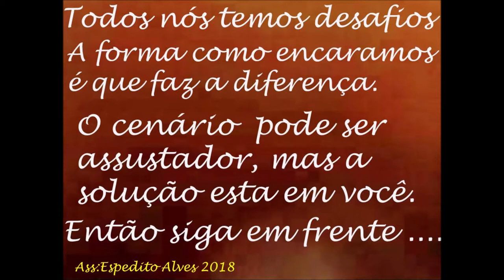ANTENA PARA USO EM RÁDIOS PORTÁTEIS HT DIVERSOS